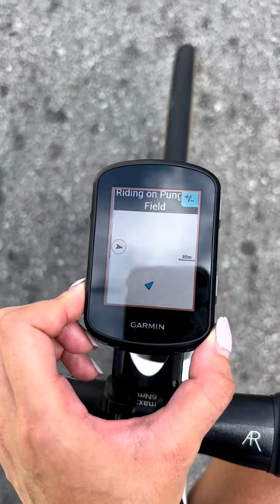Garmin edge 540